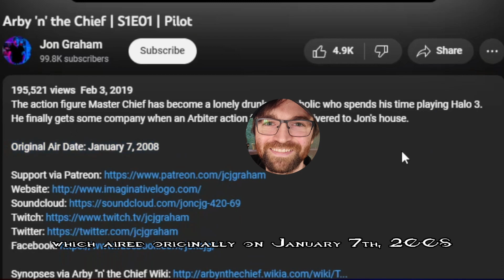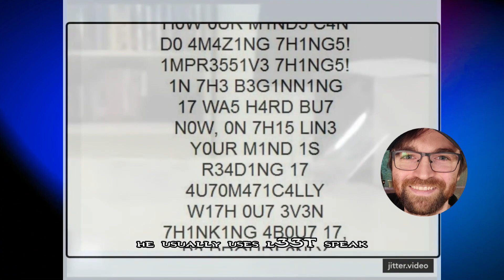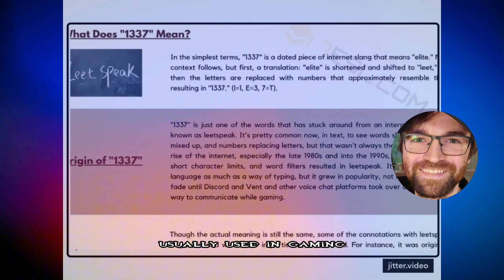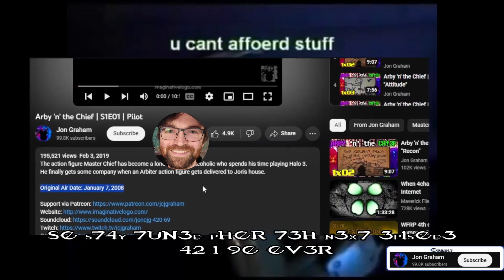Arby N The Chief EP1: A Random Nostalgic Gem You Miss xD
🎮 Exploring the Legacy of Arby 'n' the Chief: A Journey with Jon Graham 🎬

Join me on a nostalgic journey as we delve into the iconic world of 'Arby 'n' the Chief,' a series that left an indelible mark on gaming culture. Discover the creative genius behind it all, Jon Graham.

🌟 Video and Image Sources:

Jon Graham (right) and Daniel Laszlo (left) working on 'Arby 'n' the Chief: The Movie

🔥 Don't miss out on more captivating content like this!

🚀 Let's relive the magic of 'Arby 'n' the Chief' together! Thanks for being a part of this incredible journey! 🎮👾

I've had a lot of people asking about the gear I use for my videos, so I've put together a list of everything I use to make my content. If you're interested in any of the items, you can find the links in the "Gear I Use for My Videos" section below. And just a heads up, these are affiliate links, which means that if you purchase any of these items through these links, I may earn a small commission at no extra cost to you. Your support helps me continue to create content for this channel, and I genuinely appreciate it.

Logitech Brio Webcam
Blue Yeti Microphone
ViewSonic Elite 32 Monitor
SteelSeries Arctis Headphones
Neewer Ring Light
Elgato Stream Deck
InnoGear Mic Arm Stand
If you're a fan of my content and want to give extra support, head over You'll get shoutouts and help me continue creating more exciting videos for you